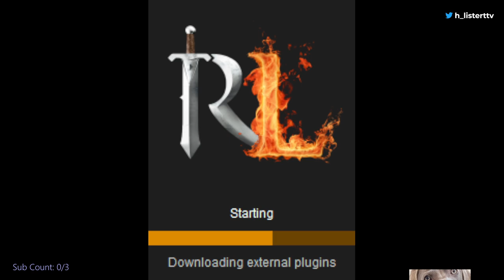AUS 💀 hi 💀 !command !short !donate 10 06 24